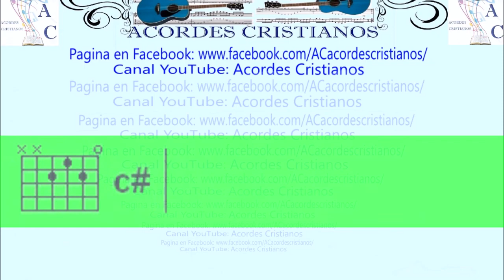Como un gigante - Norma Sanchez Acordes Guitarra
Todo lo que respira alabe a JAH. Aleluya.  ⇨  Salmos 150:6
Toda la gloria y la honra sea a nuestro Señor Jesucristo
comenta la canción que te gustaría que suba. Gracias por mirar el vídeo Dios te bendiga